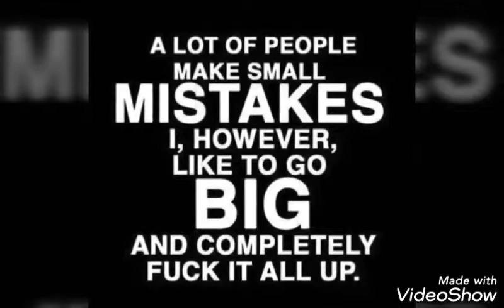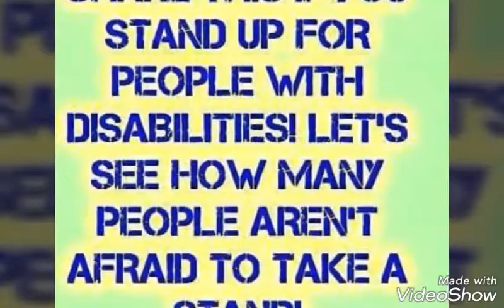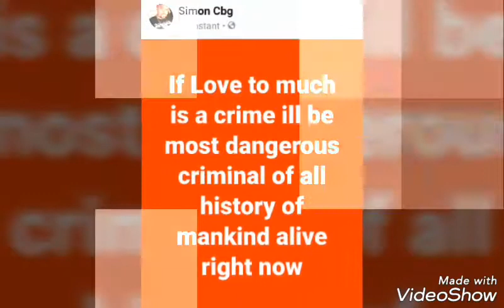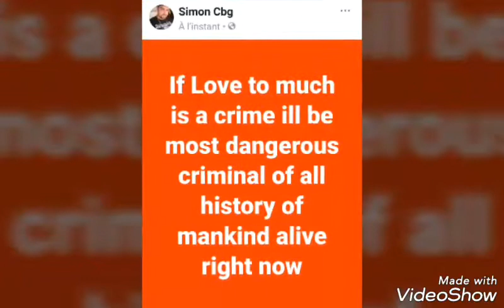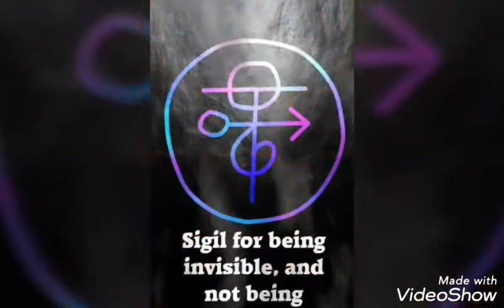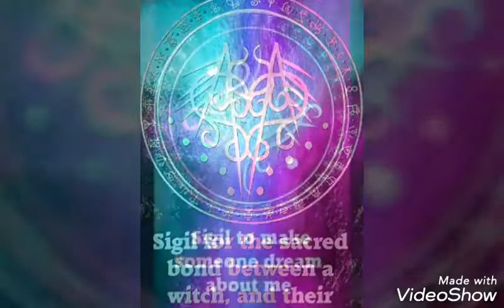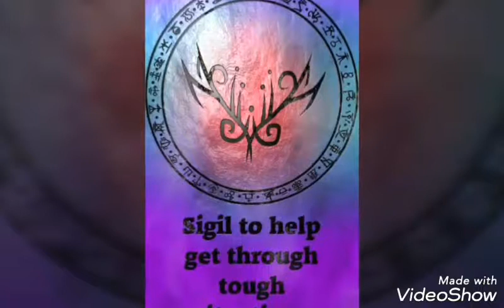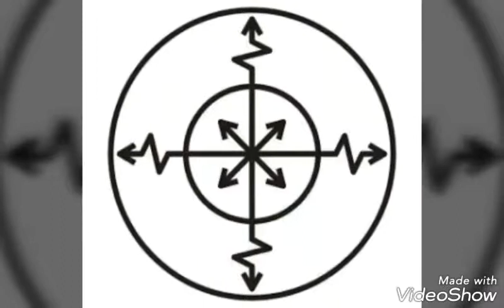MASTER METAL LOVA IS LOVE WHIT THA POWER METAL GIRL OF HIS DIAMETAL HART BY SIMON YAN DUQUETTE